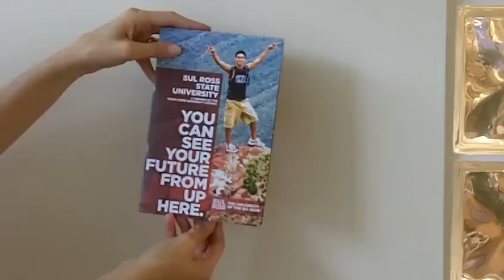Sul Ross State University Campaign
This recruitment campaign developed by Structural Graphics for Sul Ross State University resulted in a 26% increase in admissions.